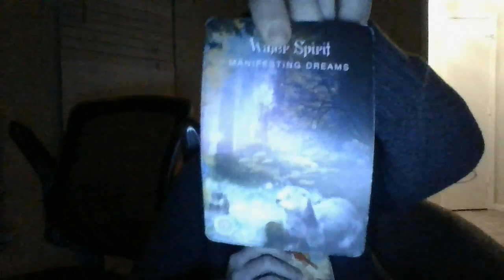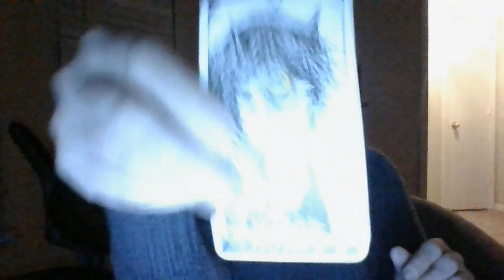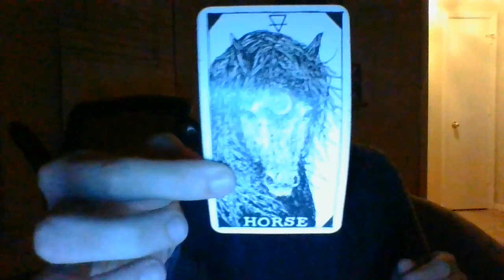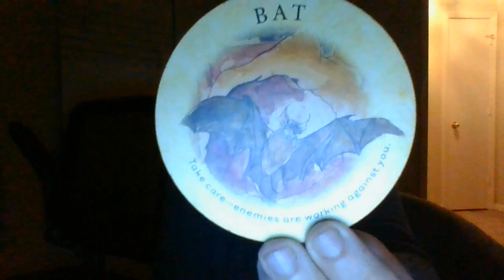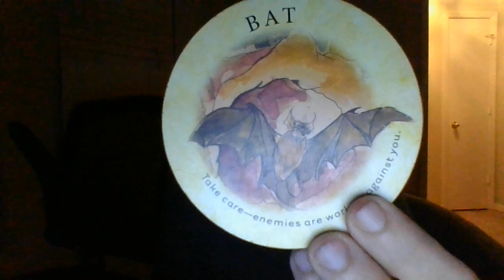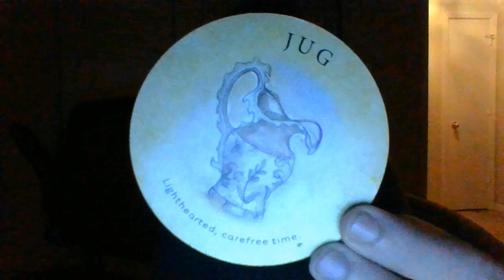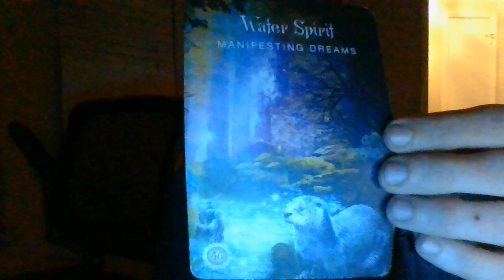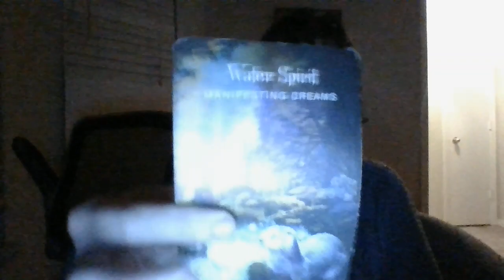SAG- 11/15/22-11/22/22- SENTINAL EVENT! UPCOMING "S*XUAL TEST" WITH A SCORPIO MASC...PASS OR FAIL?!?